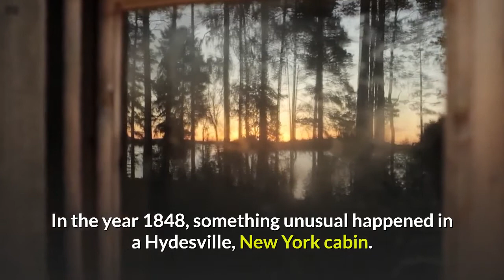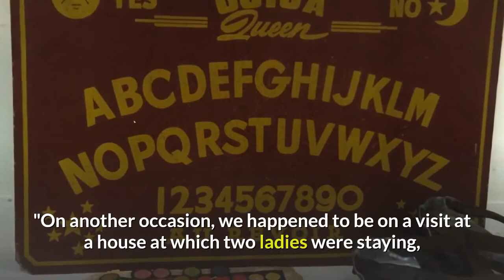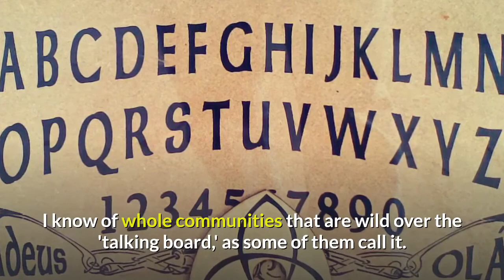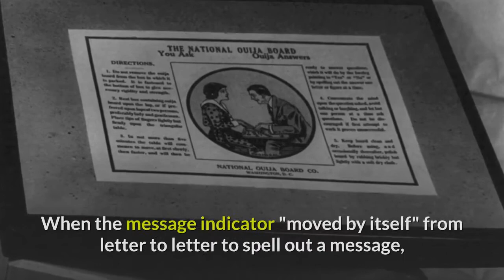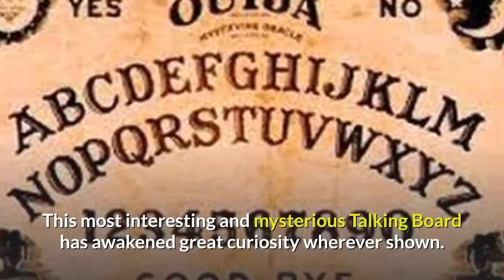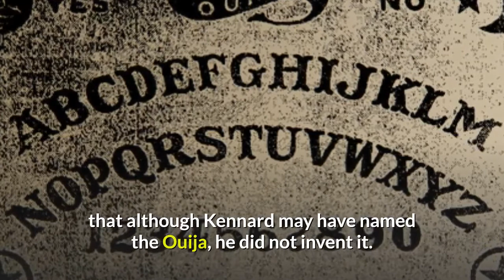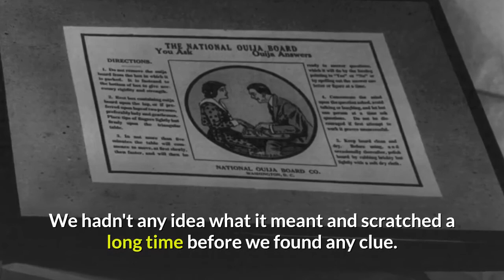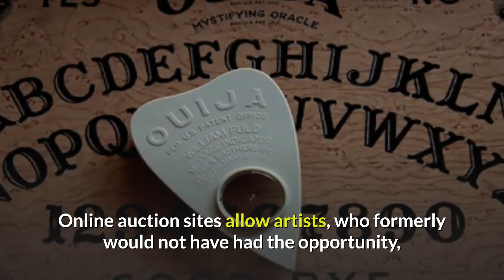A History of Talking Boards - Quija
Before the Ouija Board there were other forms of "communication" with the departed. This video tales a look at how the board, came to be.